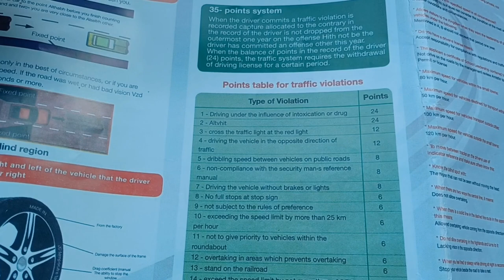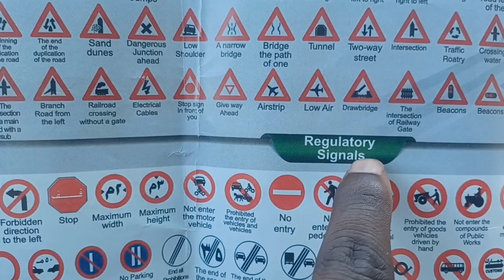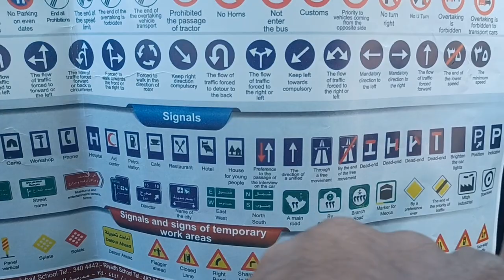SaudiArabia வில் லைசென்ஸ் எடுக்கும் முறை இதான்travelwithiyappan